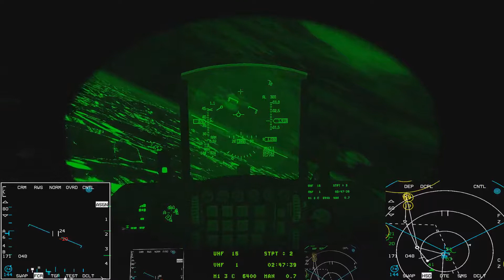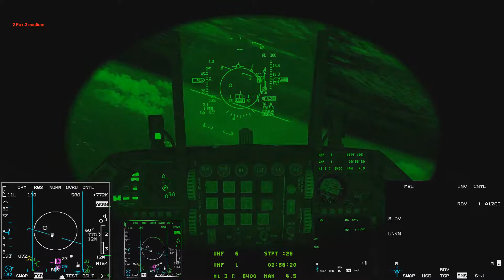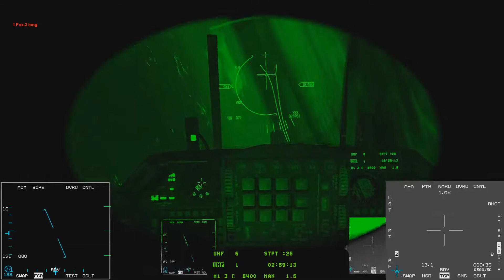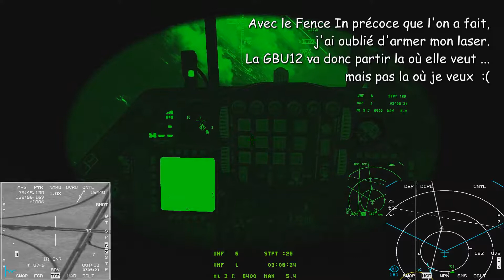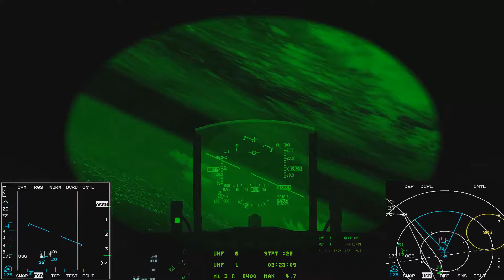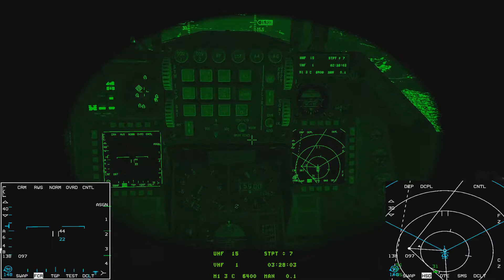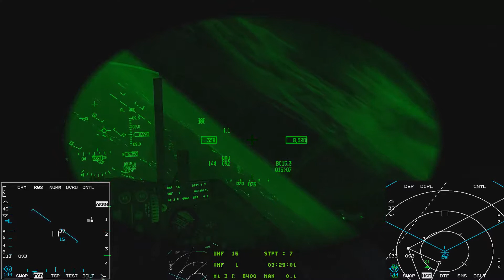Falcon BMS - Air Interdiction (de nuit)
Mission AI sur la campagne Poséidon avec Lorik.